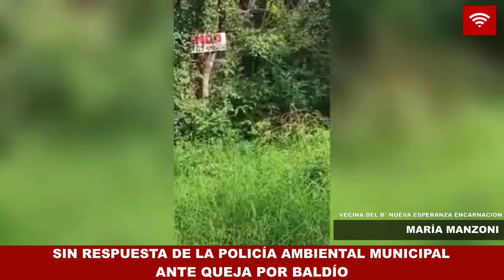ENCARNACIÓN: POLICÍA AMBIENTAL DEMORA INTERVENCIÓN EN BALDÍO, DENUNCIAN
Una vecina del Barrio Nueva Esperanza informó sobre la situación de un patio baldío abandonado hace tiempo, el cual sirve de criadero para todo tipo de alimañas, especialmente de mosquitos.

La ciudadana comentó que el pedido de limpieza ya ha sido solicitado a la Policía Ambiental Municipal para la intervención del baldío y que el responsable del mismo pueda proceder a la limpieza de su predio, pero a dos semanas de esta solicitud no se registra ninguna intervención.

Lo más preocupante es que muchos niños transitan por el lugar para ir a la escuela y se encuentra cerca de otras viviendas de la zona.

La denunciante explicó que hace tres años pasó por un cuadro de dengue grave, por lo que aseguró que es una enfermedad que hay que combatir eliminando los criaderos de mosquitos en los patios y en el entorno de las viviendas.